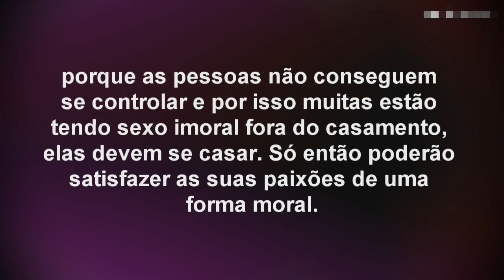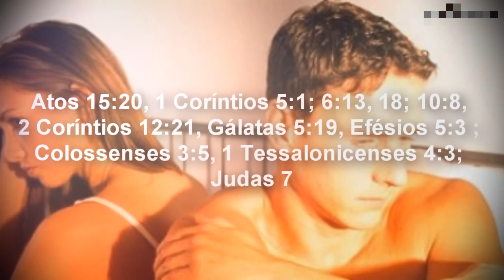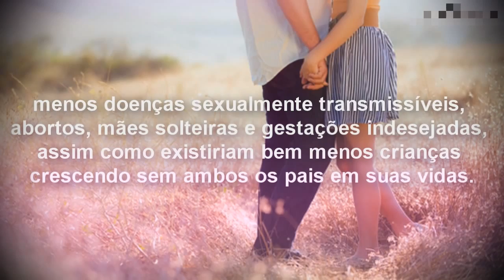Antes do Casamento pode?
Essa tem sido a dúvida de muitos no meio Evangélico.